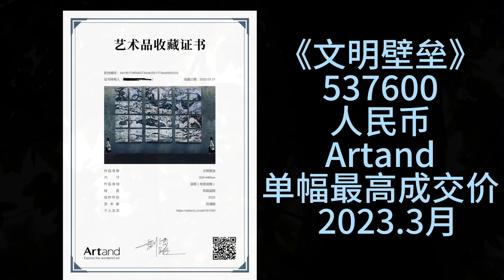Artand艺术家刘清路《文明壁垒》537600人民币成交artand最高单幅出售价位记录/2023.3月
Artand艺术家刘清路
《文明壁垒》537600人民币成交
artand最高单幅出售价位记录/2023.3月